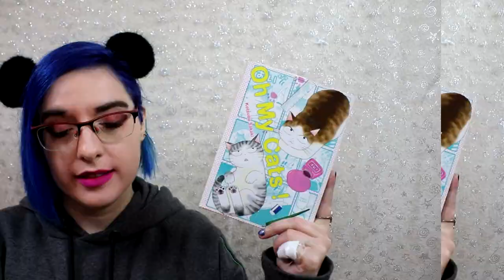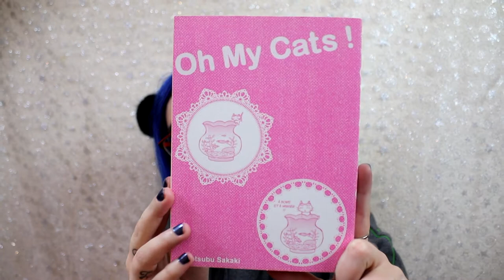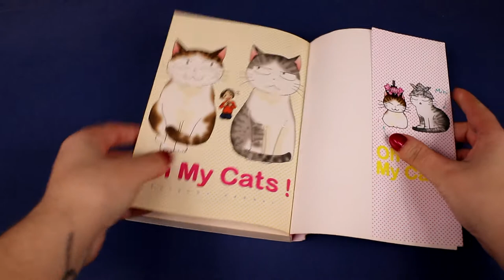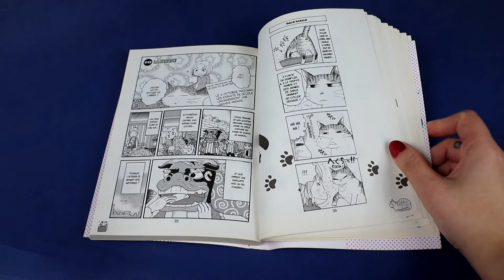[critique Manga] Oh my cats (komikku)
/!\ aucun site ne dit le même Age pour le manga !!

Résumé :
“Chaque jour à m’occuper d’eux est un vrai bonheur… Mes chats sont des dieux vivants. ”

Découvrez le quotidien félin de la mangaka Kotsubu Sakaki, de ses deux chats Bobo (la mère) et Mini (le fils), ainsi que de tous leurs amis !

Kotsubu Sakaki :
femme, née en octobre, auteur de ce manga.
Ce qu’elle aime : les chats, l’alcool et les machines à sous.

Bobo :
femelle née en mars.
Douce à la maison, chef de gang à l’extérieur.
Point fort : la chasse. Sort souvent dehors vivre sa vie.
Ce qu’elle déteste : le vétérinaire, les chiens, la plupart des autres chats et quand je la caresse trop longtemps.

Mini :
mâle né en mai.
Avant, il pouvait déambuler en liberté mais comme il ne faisait que des bêtises, on le cantonne à l’intérieur.
Il adore s’évader de temps en temps.
Ce qu’il déteste : le vétérinaire et moi.